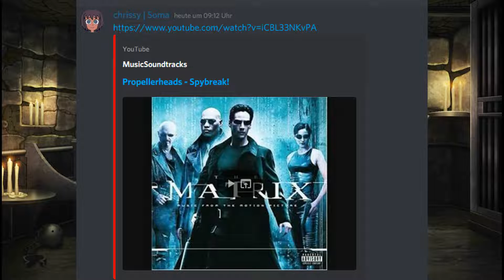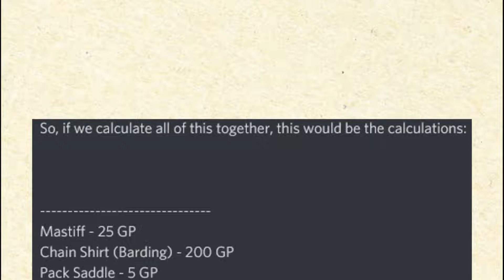Dungeons & Dragons X Closers: The Soma Pitch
Context: I am playing Soma from Closers in a D&D Campaign, and due to some circumstances everyone gained a shitton of money. But Soma ain't about spending the money for herself, so she decides to become the party's Bruce Wayne instead!